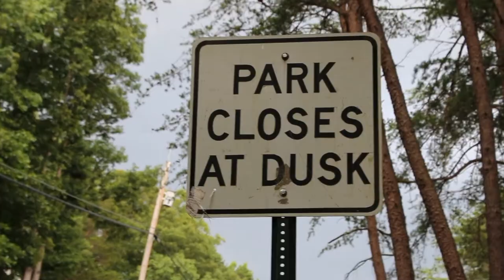Greg West - Toes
Toes by Zac Brown Band performed by Greg West from Ybor City, Florida. Hit the sand and the clay from Clearwater, FL to Nitro, WV.